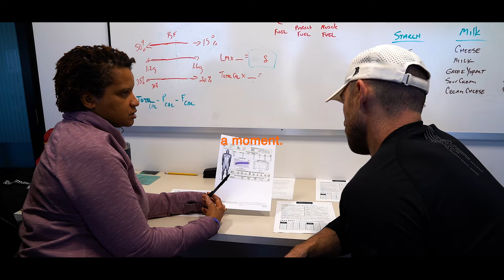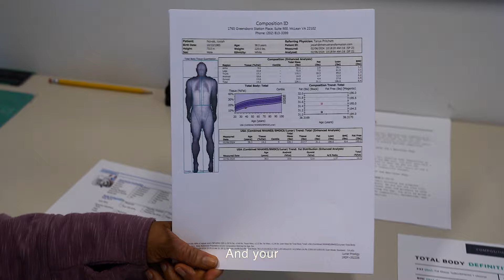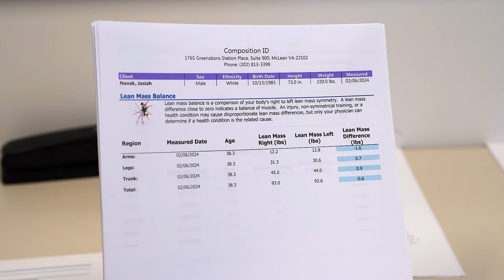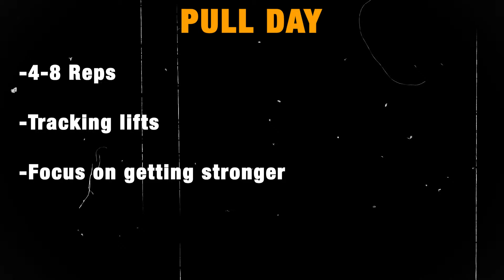Cut to 10% Body Fat for Men Over 40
The Cut to 10% Body Fat - Episode 1

Join me on the 12-week journey as we dive deep into the world of fitness and discipline, aiming for that elusive 10% body fat. This series is more than just a transformation; it's a testament to what discipline, hard work, and smart nutrition can achieve. Whether you're a fitness enthusiast or someone looking to make a significant change, this journey is for you. From intense workouts and nutrition tips to the mental battles of cutting, I'll be sharing every step of the way. Get ready to transform not just your body, but your mindset along the way.

Timestamps:

0:00 - Introduction to the 12-Week Challenge
0:49 - The Philosophy Behind Cutting to 10% Body Fat
2:41 - Starting the Journey: DEXA Scan and Initial Stats
4:00 - Grocery Shopping for Success at Trader Joe's
5:58 - First Workout of the Cut: Pull Day Insights
9:10 - My First Real Meal of the Day: Nutrition Strategy

What to Expect in This Series:

Weekly Updates & Progress Checks:
Follow along as I document the highs and lows of striving for 10% body fat.

Nutrition Made Simple:
Discover how to eat tasty, satisfying meals that fuel your cut without feeling deprived.

Effective Workouts:
Learn the workouts that get results, focusing on strength, muscle retention, and fat loss.

Mindset & Motivation: Tips on staying motivated, dealing with hunger, and maintaining discipline throughout the journey.

Q&A Sessions: Have questions? I'll be answering your queries on getting ripped, balancing life, and more.

Join the Community: Your journey doesn't have to be a solo mission. Whether you're aiming for 10% body fat or just looking to improve your health and fitness, your story matters here.

Ready to transform? Together, we're unstoppable. Let's do this!